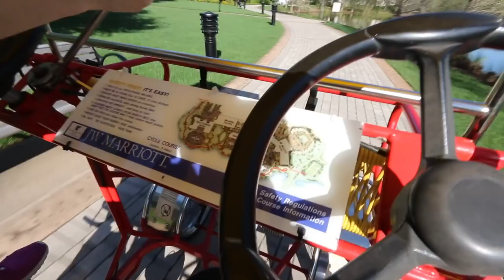She got us very lost on our day off.